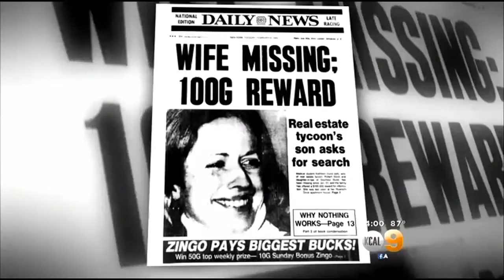Durst's Extradition To LA To Face Delays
MIllionaire Robert Durst's extradition to LA may see delays now that he faces murder charges. Kristine Lazar reports.